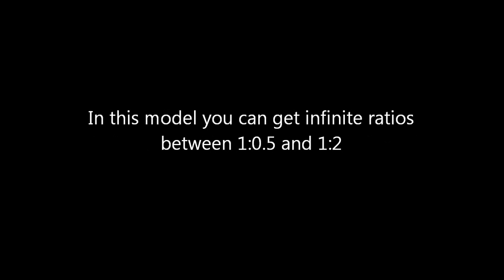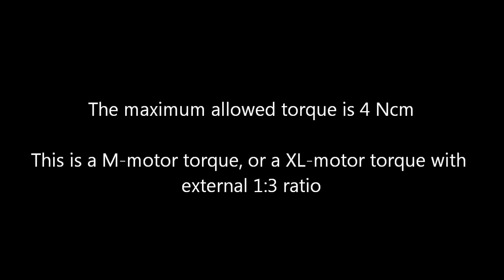LEGO Continuously Variable Transmission (CVT) by Sheepo